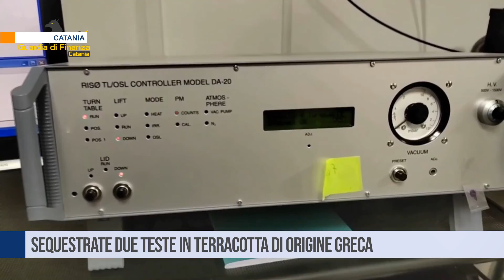Catania. Sequestrate due teste in terracotta di origine greca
Catania, trafficanti di reperti archeologici fermati con due teste elleniche in terracotta risalenti al periodo Severo del V sec. a.C.